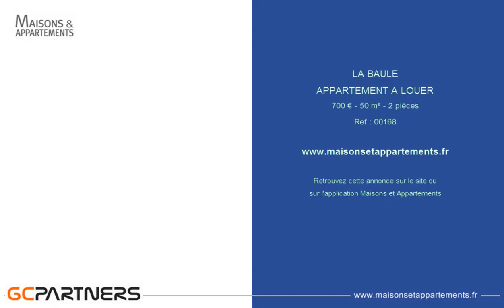LA BAULE - APPARTEMENT A LOUER - 700 € - 50 m² - 2 pièces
Référence : 00168

LA BAULE " Résidence Séniors, Les Héspérides" proche de la plage, Appartement de type 2,
LA BAULE " Résidence Séniors, Les Héspérides" proche de la plage, Appartement de type 2, comprenant une pièce de vie avec grande terrasse, une cuisine séparée, une chambre avec placard, une salle de douche avec wc, une salle de bains avec wc, un grenier à l'étage et un box en sous sol.
Résidence avec un acceuil 7 jours/ 7 de 7h30 à 19 h, un agent de maintenant pour l'entretien des parties communes, un restaurant haute gamme et des systèmes de sécurité (camèras et verouillage des portes à 21h).
Pour tous renseignements complémentaires contactez Mme SURIN 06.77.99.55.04

Cette annonce vous est proposée par l'agence GC PARTNERS